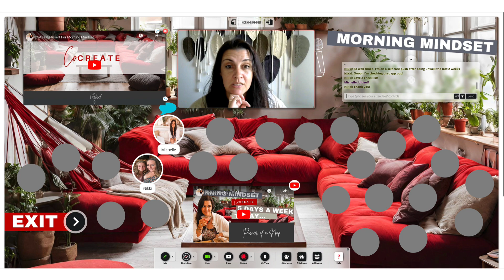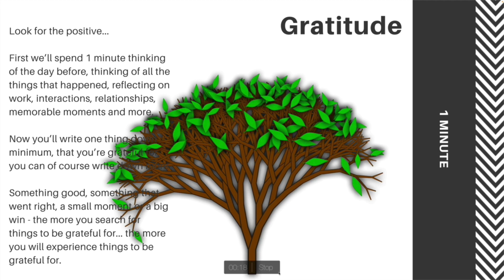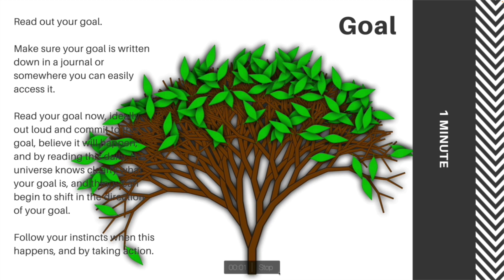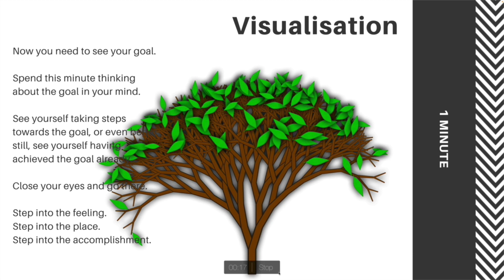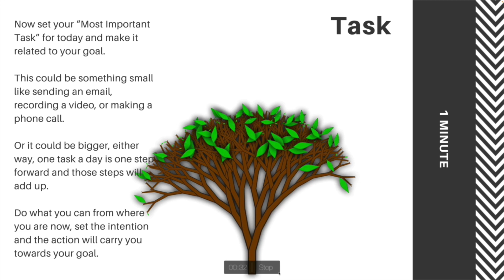Self Care Routine 📓 Morning Mindset for Virtual Assistants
Hey I'm Michelle, welcome to our CoCreate Session space, which I've called "Morning Mindset"! This will help you stay motivated in the morning with our CoCreate daily accountability practise inside it takes just 5 minutes and will support you in getting your goals back on track!

As a virtual assistant, taking care of yourself is crucial to maintaining your overall well-being and productivity. Implementing a self-care routine can help you manage stress, improve focus, and prevent burnout in the fast-paced and often demanding virtual assistant role. By setting aside time for self-care activities such as exercise, meditation, proper nutrition, and sufficient sleep, you can recharge your energy levels and enhance your mental clarity.

Incorporating self-care into your daily routine can also help you establish boundaries between work and personal life, allowing you to maintain a healthy work-life balance. This balance is essential for preventing feelings of overwhelm and ensuring that you can perform at your best when assisting clients virtually. Additionally, practicing self-care can boost your confidence, creativity, and resilience, enabling you to tackle challenges with a clear mind and a positive attitude. Prioritising self-care as a virtual assistant is not only beneficial for your own well-being but also for the quality of service you provide to your clients.

This CoCreate daily accountability practise inside VirtualCoWorkingSpace.com Morning Mindset Space takes just 5 minutes and will support you in getting your goals back on track!

Daily accountability is non negotiable when it comes to 'effortless' success. The kind of success that comes together smoothly from the commitment of taking action like this.

If you’re already a member login below and start your commute to the Accountability Room

If you aren’t a member.  Don’t miss out on this one you can join us and become a CoWorker :-)

If you are new, watch these getting started videos.